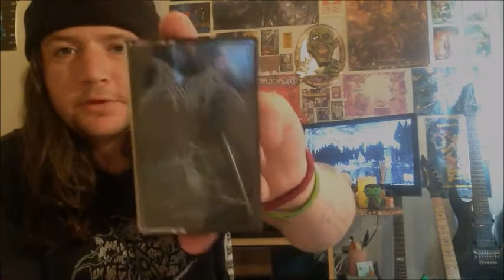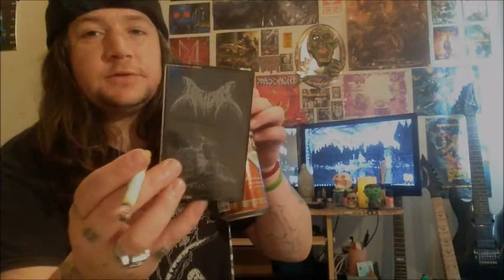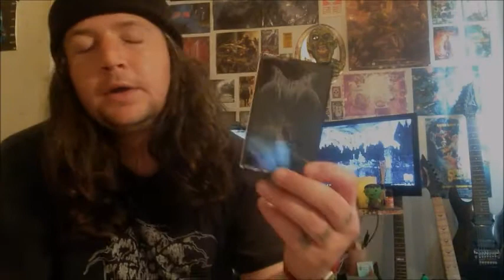Cavurn - Rehearsal Raw Review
A quick review of this awesome filthy slab of death/doom greatness!!!